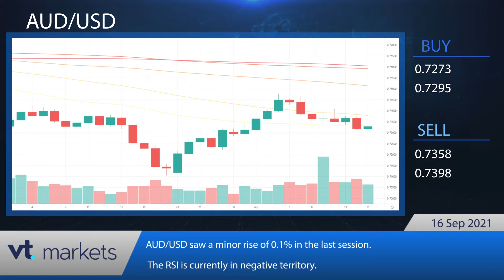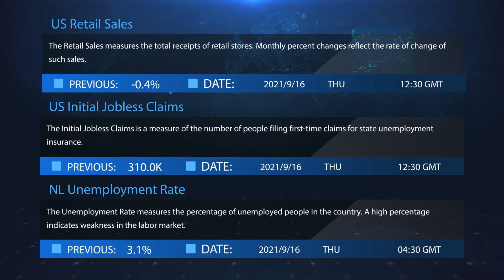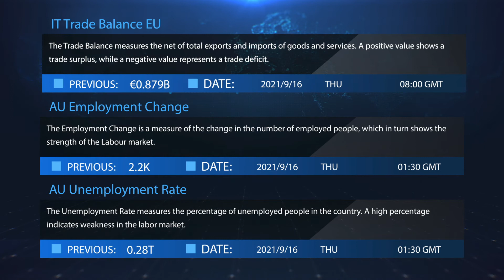VT Markets - Daily financial news 16.09.2021.mp4